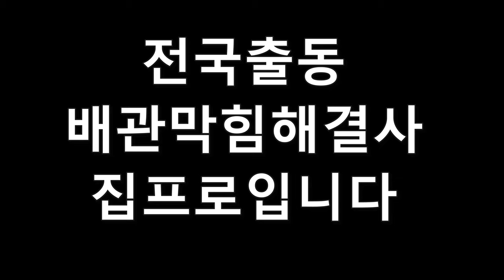상습적인변기배관막힘원인?시공사 책임져~~